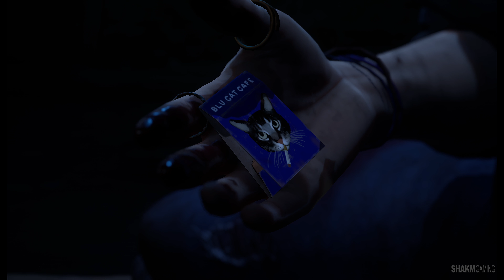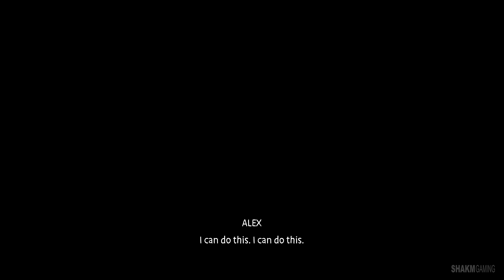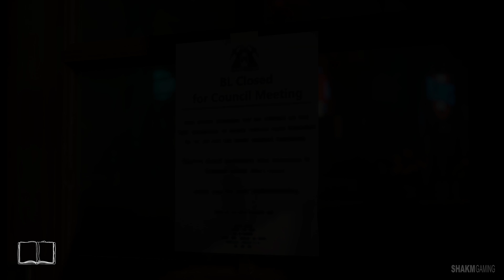Will she get her happy ending? 💔 - LIFE IS STRANGE TRUE COLORS Part 16 (4K Gameplay Walkthrough)